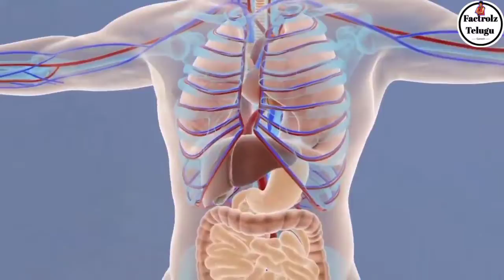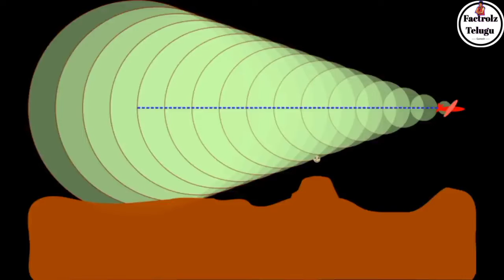3 BIGGEST UNSOLVED MYSTERIES IN INDIA || Factrolz Telugu || Ghost mysteries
For more exiting videos click the given links of best videos :
:What's app successful story in Telugu
- Minute Intresting facts in Telugu
- unknown facts about INDIAN Currency
- how to overcome stage Fear
- A documentary on Earth day
- Skills requeried to develop in life
- Why all the planets are round in shape
- How to learn English in short period of time
- The apps which are trending and mostly used by all over India and the world
- What happens if junk food eaten by us

Hello Friends, Welcome to the Factrolz Telugu channel where it is also a part of factrolz Coding channel in you tube. Here you can find all the Facts, Mysteries, Biographies, Unseen Scenarios,My old channel videos, Educational videos and many more exciting topics in Telugu.But some of the educational videos will be in the English  You can learn many things from this channel easily. If you have any doubts in any topic please comment me in my videos and I will clarify your doubts. I hope you will understand all the videos and you will encourage me by seeing my videos and you can gain knowledge from this channel.

What is a FACT?
something that is true or something that has occurred or has been proven correct is known as FACT.

What is ROLZ?
Highly exaggerated way of expressing laughter by conveying the act of Rolling over an apparent floor.

the field of study that deals mainly with methods of teaching and learning in schools or videos

What is a MYSTERY?
A mystery is simply an unsolved question and the attempt to answer it. In literature, this mystery is often a crime, but anything unexplainable can inspire a great mystery novel. Like all genre fiction, Mystery follows a formula, one that readers expect. The thing that must happen: something unexplainable.

Answer these few questions for our future better videos and better channel
(1) How is channel content?
(2) How are the videos of channel?
(3) Shall I have to change any thing in our channel?
(4) How do you know about our channel?
(5) Is our channel good Knowledgeable?
(6) How is our channel helping you?
(7) Are you interested to see our channel videos?
(8) Is there any thing that you are missing in our channel?
(9) Are you enjoying with our videos?
(10) Give me a advise for our channel!

Comment answers for these questions

Factrolz Telugu Channel
Factrolz Telugu
Follow Factrolz Telugu channel

Like my channel videos
Share my channel videos
comment on my channel videos